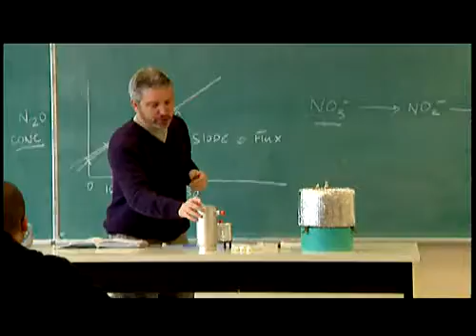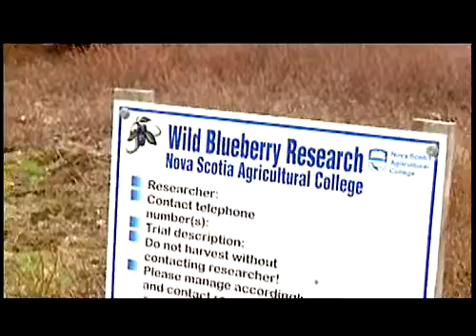National Education Report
Nova Scotia Agricultural College